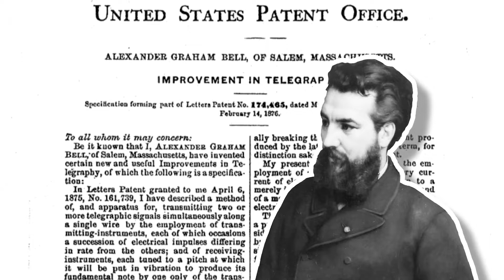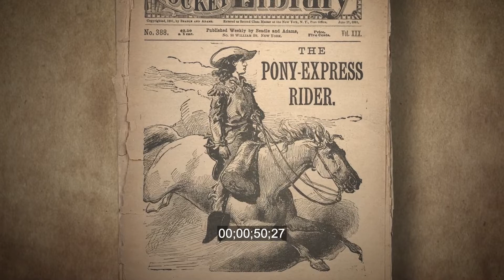Learn About the Telegraph and the Telephone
In this episode of Legacy Look Back you will learn about the history of the telegraph and the telephone. Alexander Graham Bell's success with the telephone came as a direct result of his attempts to improve the telegraph.